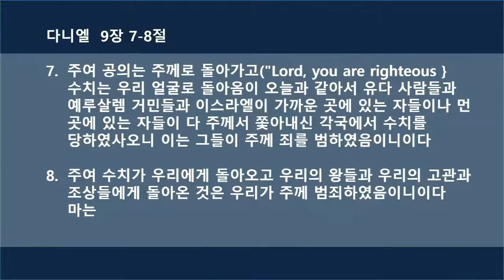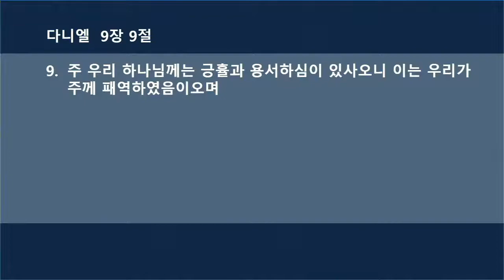2020년 12월 5일토요 새벽 말씀 다니엘 9:1-14